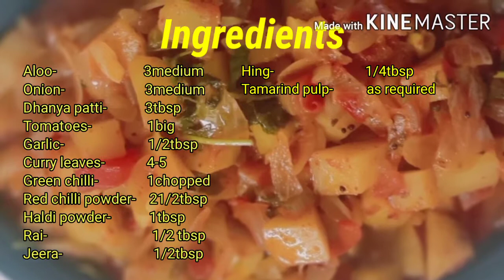Aloo ki sabji/Aloo Pyaz ki sabji/tiffin wali aloo ki sabji/tariwale aloo ki sabji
Ingredients:-
Potatoes-                 3medium
Onion-                       3medium
Dhanya patti-           3tbsp
Tomatoes-                1big
Garlic-                        1/2tbsp
Curry leaves-            4-5
Green chilli-              1chopped
Red chilli powder-    21/2tbsp
Haldi powder-           1tbsp
Rai-                              1/2 tbsp
Jeera-                          1/2tbsp
Hing-                           1/4tbsp
Tamarind pulp-          as required